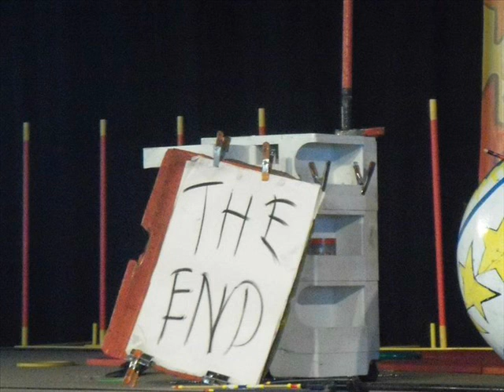gary the silent clown 2.wmv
Erie County Fair 2011 Gary performs and is interviewed on the oracle of enlightenment